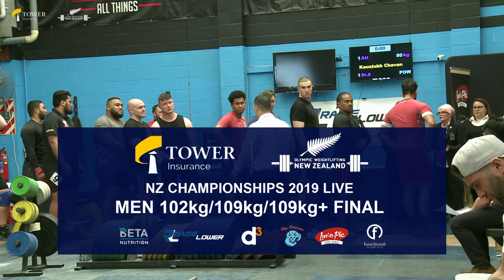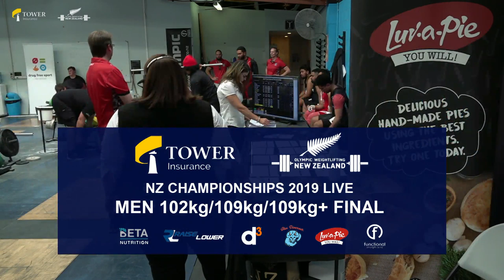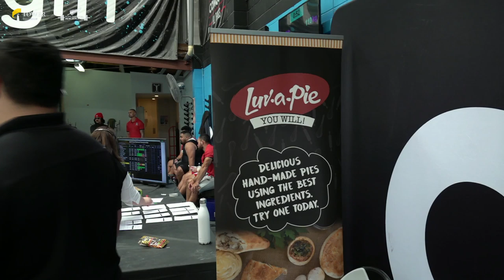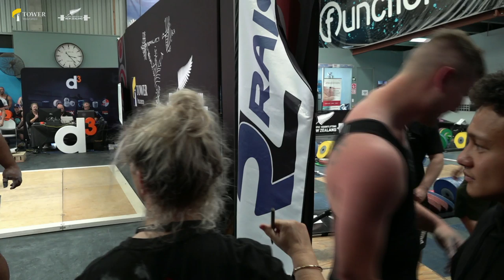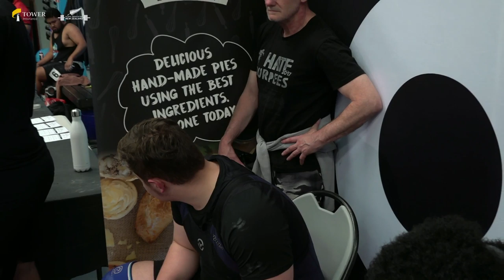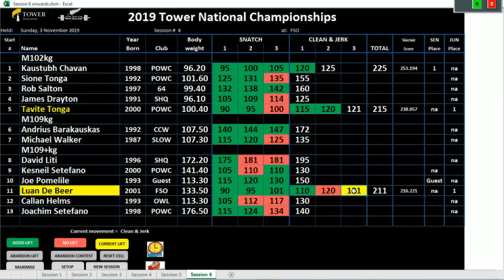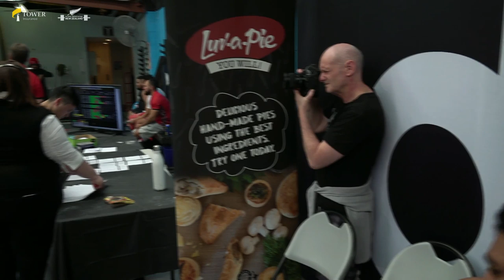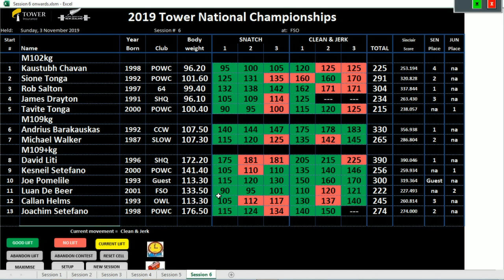Tower OWNZ Champs 2019 Session Twelve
2022 New Zealand National Weightlifting Championships : Mens Sessions Slow mo Live coverage of the Final Session